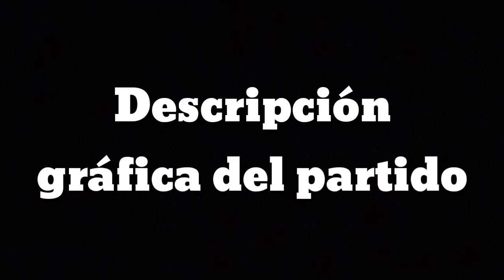Memes Bolivia 0 Vs 3 Argentina🔥 ELIMINATORIAS SUDAMÉRICANAS rumbo al MUNDIAL 2026😱fecha 2🧐